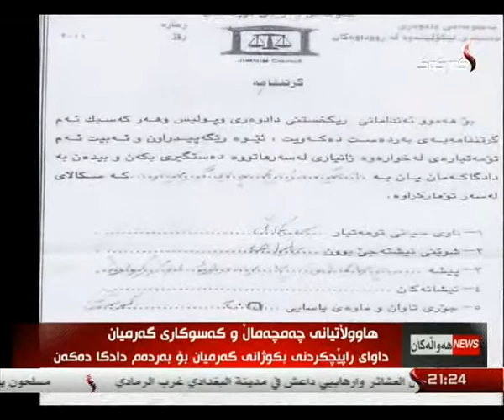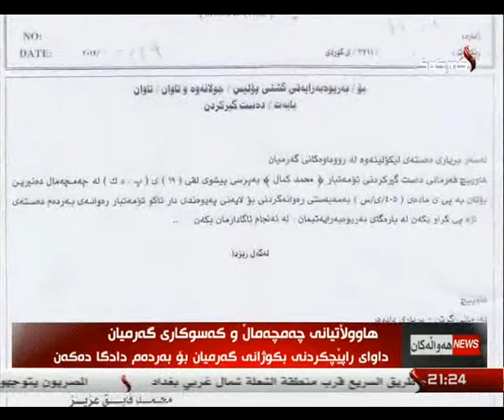هاوڵاتیانی چه‌مچماڵ و كه‌سوكاری شه‌هید گه‌رمیان 14-1-2014